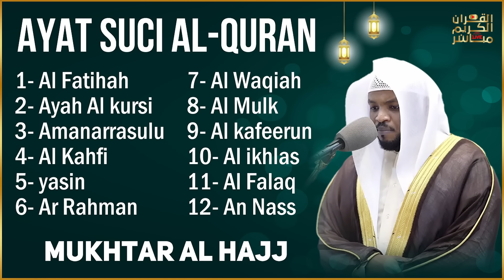Alquran Dengan Suara Yang Sangat Indah | Alfatiha, Alkahfi,Yasin,Alwaqia, Arrahman,Almulk Almoeathat